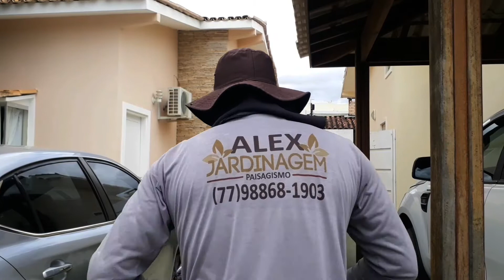HENDREW FILMES🇧🇷🇺🇸 ALEX PAISAGISMO